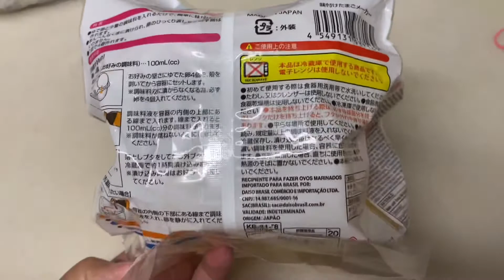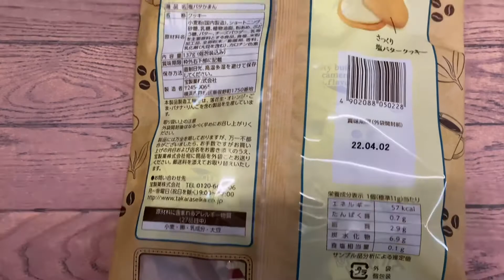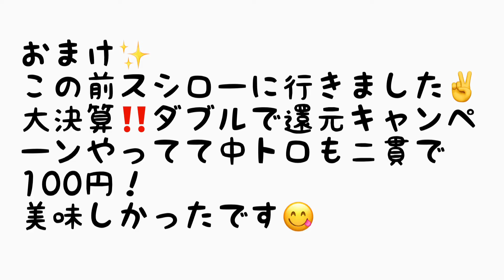ダイソー、カルディ購入品紹介✨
いいね、コメントありがとうございます🙇‍♀️